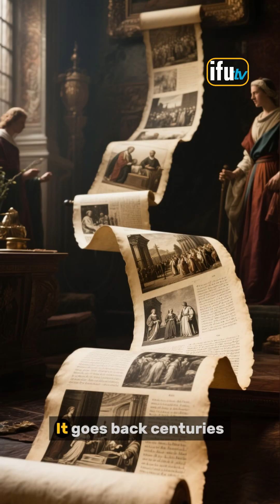History of AI